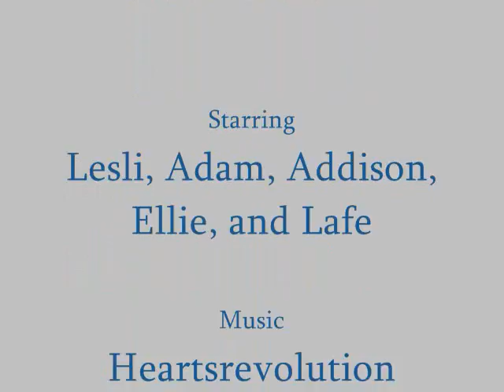Redux 2009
Family photos mixed to C.Y.O.A. by Heartsrevolution